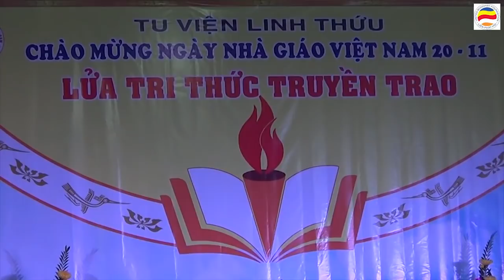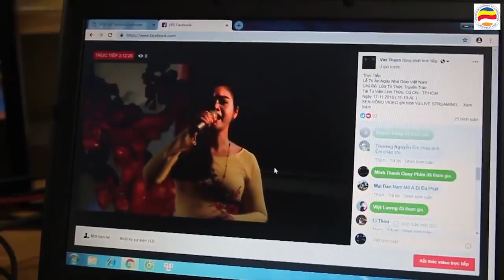Chia sẽ Tri Ân: "LỬA TRI THỨC TRUYỀN TRAO 2018" - ĐẠO PHẬT TƯƠNG LAI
- Kênh Youtube chính thức của Đại Đức - Giảng Sư Thích Thiện Xuân chuyên đăng tải bài giảng Phật giáo và các hoạt động Phật sự khác do Tu viện Linh Thứu tổ chức và phối hợp thực hiện.
* Đại Đức Thích Thiện Xuân hiện Phó thư ký, Chánh Văn phòng Ban Hướng dẫn Phật tử TW GHPGVN,  Ủy viên Ban Hoằng Pháp TW GHPGVN, trụ trì Tu viện Linh Thứu - Củ Chi, chùa Long Thanh - Tây Ninh, Trưởng Ban Từ Thiện Tu viện Linh Thứu,